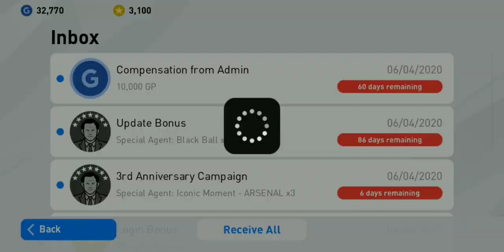Free Iconic Arsenal Pack PES 2020 Mobile Got R. Pires 6/4/20